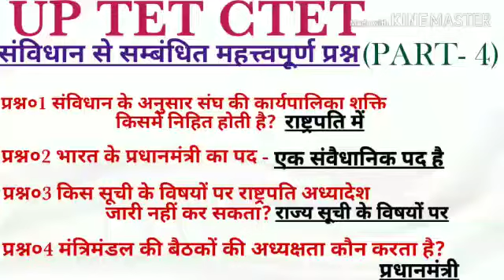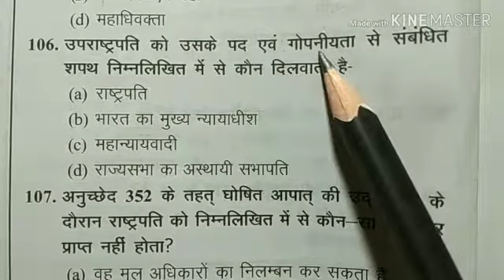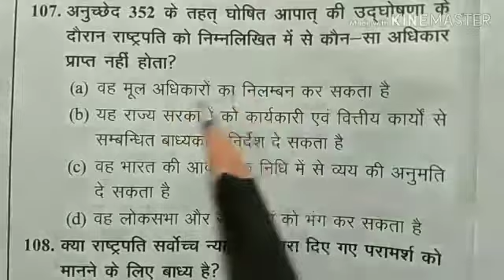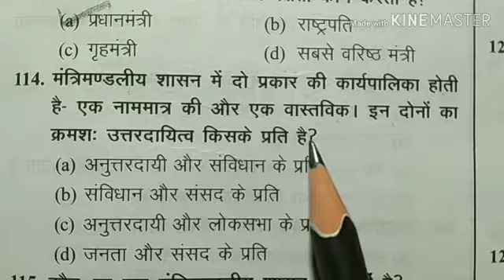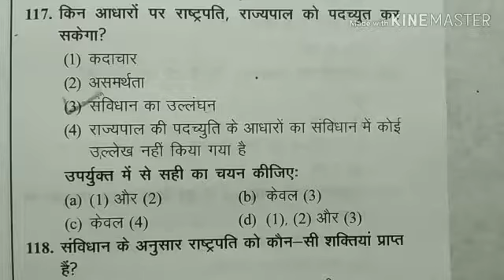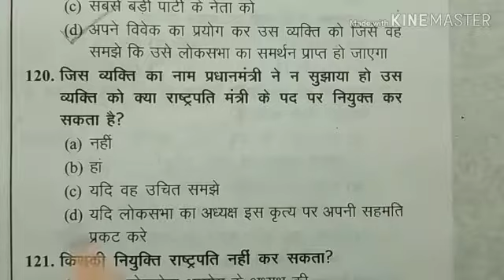TET CTET में आने वाले संविधान से सम्बंधित महत्वपूर्ण प्रश्न (PART- 4)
Video from S.P. SINGH (suraj)